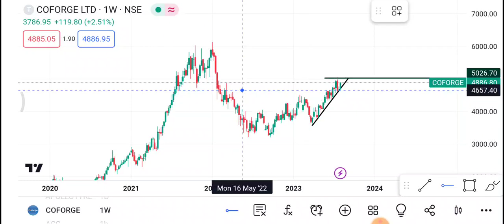7 August Coforge Share | Coforge Share latest news | Coforge Share news today | Coforge Share price